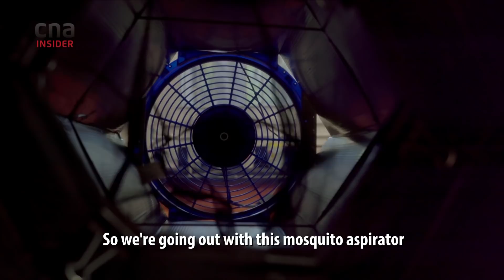Why Are Deadly Mosquitoes Invading The US?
Mosquito-borne diseases such as Zika, Chikungunya and dengue kill over a million people each year, making mosquitoes the world’s deadliest creatures. Among the most dangerous species of mosquito is the Aedes aegypti, carrier of viruses that cause dengue and yellow fever.

While common in tropical climates, the Aedes aegypti has begun spreading its range in the US. Climate change and warming temperatures have created suitable conditions for these mosquitoes to thrive in places where they normally would not, setting them on a collision course with major populations centres.

Our war with the mosquito is bloody. Who can stop this menace? Meet the disease hunters, Dr Lawrence E. Reeves (University of Florida), Emeritus Prof Duane J Gubler (Duke-NUS’ Emerging Infectious Diseases Programme), Assoc Prof Sadie J. Ryan (University of Florida) and Assoc Prof Omar S. Akbari (University of California, San Diego), who are studying these pests, the diseases they spread, and fighting fire with fire.